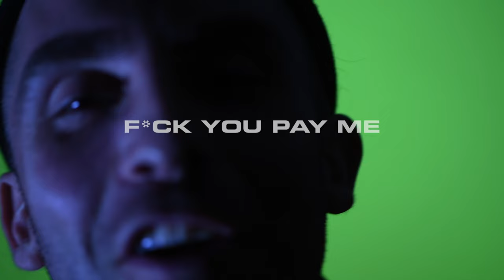Tuka - F*ck You Pay Me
Prod. by JONCE

Shot & edited by Adam Scarf
Directored by TUKA & Adam scarf

TUKA will be touring nationally throughout OZ this Novemeber check his website of details

Lyrics

work hard stay humble
nah fuck you pay me
oz rap bought mum a house
but the big bucks won’t change me
if you wanna come around unannounced
young brother don’t phase me
but if you want that lunch go clean that gutter
bloodsucker you are much too lazy

i’m biting my tongue
one at a time
i’m picking it up
i’m getting done
I am not giving fuck
you only live
one at time
i’m rolling it up
I’m holding it down
i don’t get carried away
i carry the weight
can’t fuck the shine
dragging the bag to the bank

gimme the
gimme the
gimme the loot ay
fuck you pay me
cash money

we don’t give a fuck you pay me

oi,
you buy bullshit that you don’t need
to impress cool kids that you don’t like
I made something outta nothing if you know me
I couldn’t give a fuck about a cosign
my hometeam is the O Z keep it low-key I’m on the slow grind
but watch a motherfucker
proceed into OT
i’ve been sitting on a gold mine

I’mma I’mma I’mma
heavy hitter on ya HP bar
but these lames’ll never phase me nah
tryna play me like bass guitar
i’m in ya the pocket
like St George bank key card
if haters gonna hate
they gonna take me far
spark another blunt
brother
save me half
jaded motherfucker you are crazy daft
i’m already faded,
don’t make me laugh
haha haha
blah blah
these plastic rappers
need a ladies bra
call me saint nick
going ape shit
cause I slayed it
couldn’t give a toss
where the reindeer are
I’mma boss don’t make me spar
you a toddler in a babies bath
your stank like piss
my rank is hi vis
I personify what your day dream are
get up get up
get up off your lazy ass
I’mma tell you rapper
what the mainstream can’t
lemme level with you
if you got an issue
you should go ahead an fix it
young money gotta raise these bars
break these hearts
put your name in a hat
these chart toppers
are vain the they rap
when the art wonder
gotta change an adapt
fuck fad
trail blaze
put flames on the track
oi,
you are not made for the scrap
can’t keep pace with the pack
you are just bait for the rats
fake with the facts
and I couldn’t care less
what you say don’t be
late with the bag
we are all slaves to the cash
debts to collect
paper to stack
don’t stress the connect
get left in the trap
like a pest in shark tank
fed to the gam

gimme the
gimme the

go ahead and count your pennies
racks on racks
but I doubt you’re ready
for the clout I levy
i’mma snatch your stack
like the tax man hand
better stash your cash
I been out here steady
kicking facts on wax
on wax off
stab a
needle on the record
I ’mma thundaclap on that
what
rap god
heavy hitters
when I gun the track up
lemme kill it
any minute
split a fuckin’
atom

that’s bomb
drop it like it’s hot
pop bottles
I’mma Molotov
jack pot
top dollar
I’m a rottweiler
you are nothing but a lap dog
jogging on the spot

“bitch better have my money“

so much drip
that I act like honey
flow cuts sick
like a knife through butter
get smoked up quick
like a crack pipe brother
fuck your dap
i’m tuka not tooka
you loser
you crazy fugazy
you shut up
you sucker
mother fuck you pay me
everybody saying they aren’t in it for cheddar
but i bet they never
wanna be a begger
i’mma bury any
stepping on me
end them in second
i’m a weapon
if you get me going
head to head
I shred them up and deadem’

one at time
I’m getting done
you only live
one at time
holding it down
draggin’ the bag to the bank

gimme the
gimme the

gimme the
gimme the loot

gimme the
gimme the loot

gimme the
gimme the loot

Music video by Tuka performing F*ck You Pay Me.